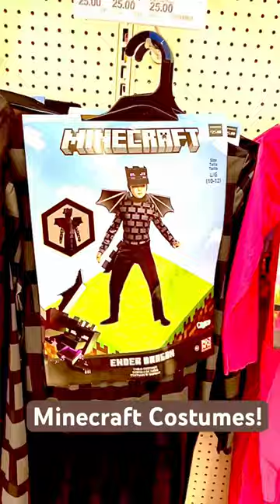It’s Ender Dragon & Minecraft Armor! ​Costumes ⁠@target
It’s Ender Dragon & Minecraft Armor!  ​Costumes
 at Target Store are awesome! Its is such an great place to get Halloween costumes, jewelry, and accessories!

(Half of the proceeds will be donated to charity)

It’s great for youtube growth and here’s the link :
Video Makers United: